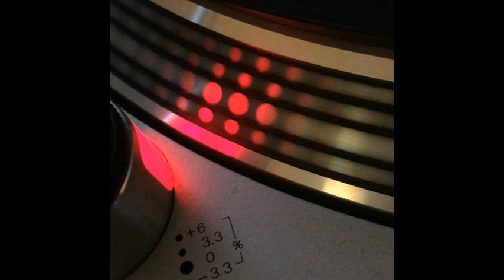Gener 8 - Love Power (Japanese Mix) - 1993